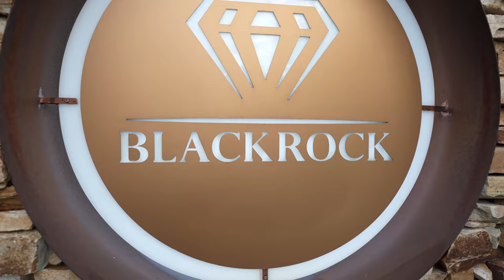Foto Video Nunta Suceava | Worth Shoot - Alexandru & Dona - 2021.09.18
Pachete speciale pana pe 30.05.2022 💞🎉
❤️ Cele mai bune echipe foto-video se rezerva din timp!
👉 Oferim pachete pentru toate bugetele!
🤔 Cunosti pe cineva care face nunta?
😍 Spune-le de oferta noastra!
Aici puteti puteti afla mai multe despre: oferte, portofoliul, albume si stick-uri.
Portofoliu Foto:
Va recomandam sa rezervati echipa foto-video cu cel putin 8luni inainte, pentru a nu avea parte de surprize neplacute.